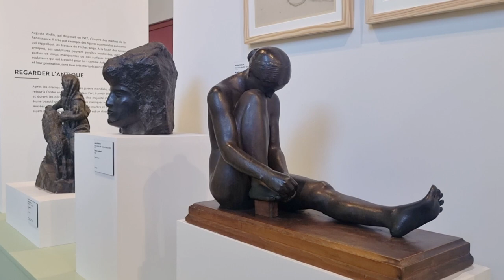A visit to the Musée des Beaux Arts de Calais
This is scenes from the Musée des Beaux Arts de Calais in France.  Unfortunately, the 1st floor was completely off and a large room on the ground floor was being set up.  Therefore, some of the key works I was aiming to see weren't there.

The backing track was developed from GarageBand Music Loops - Mount Up Crystal Pad, Mood Lighting Keys 03, 02 and 01, Dream Ambience, Sunset Blvd Layers 02 and 01, Suspense Chord Synth and Positive Thinking Piano.